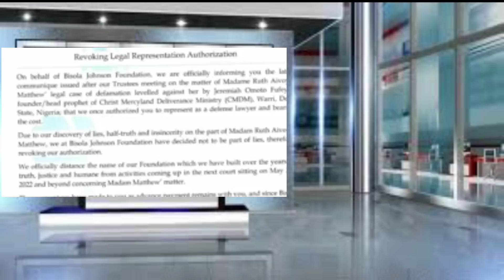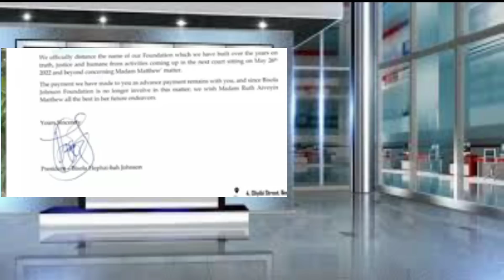PROPHET JEREMIAH SPIRITUAL SON SENT STRONG MESSAGE TO BISOLA JOHNSON OVER HER WITHDRAWAL FROM D CASE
Content in this video is strictly created to educate values and also entertain our audience. Warri Girl TV is all about entertainment, Church gist, celebrities news many more